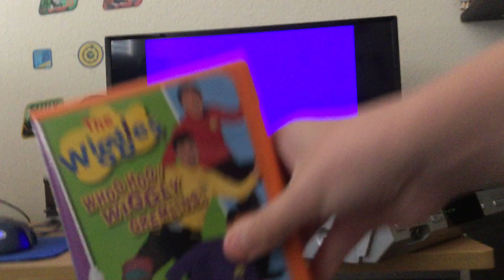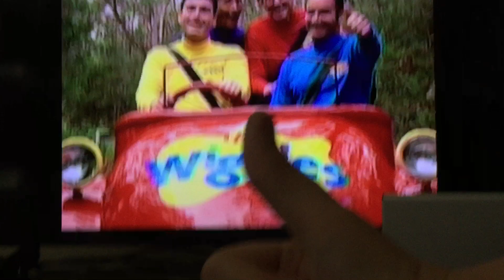Opening To The Wiggles Whoo Hoo Wiggly Gremlins 2004 VHS